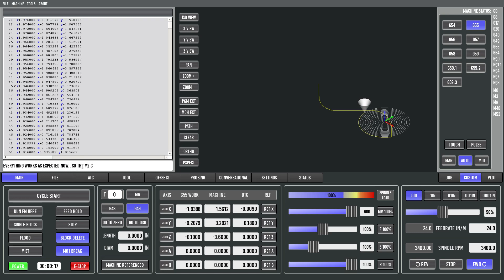G54 status offset issue no M2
now here with no M2 everything is all good!  so while its good and fine that M2 is NIST compatible, i think the execution is broken as it should not be changing the offset to G54 until the M2 code is executed.